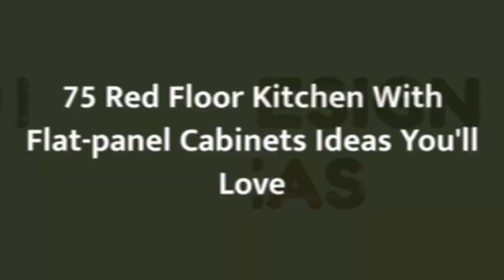75 Red Floor Kitchen With Flat-panel Cabinets Design Ideas You'll Love 🎀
0:00:00 - Intro
0:00:12 - Red Floor Kitchen With Flat-panel Cabinets Design Ideas You'll Love: Inspirations 1 to 25
0:03:03 - Red Floor Kitchen With Flat-panel Cabinets Design Ideas You'll Love: Inspirations 26 to 50
0:06:07 - Red Floor Kitchen With Flat-panel Cabinets Design Ideas You'll Love: Inspirations 51 to 75